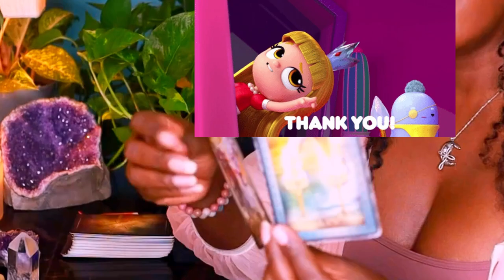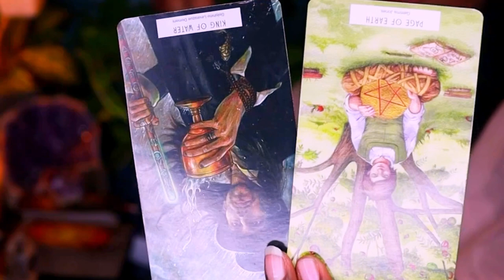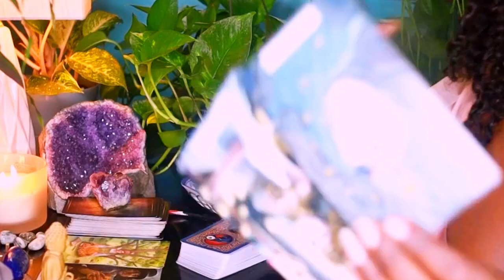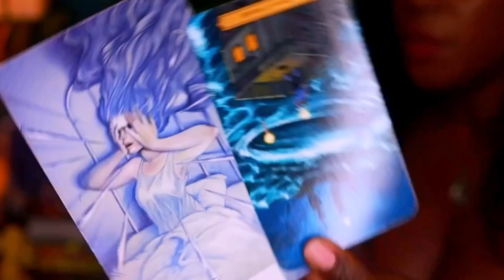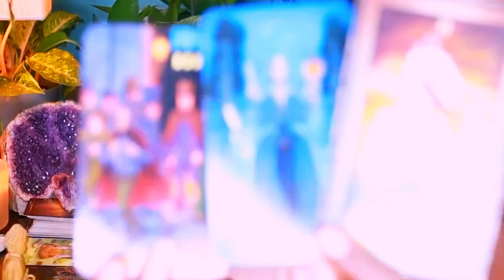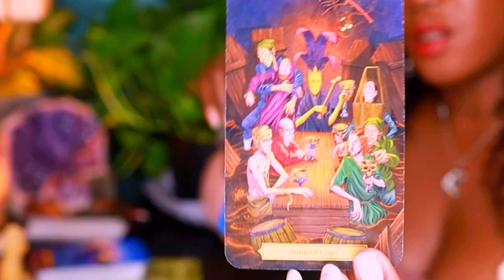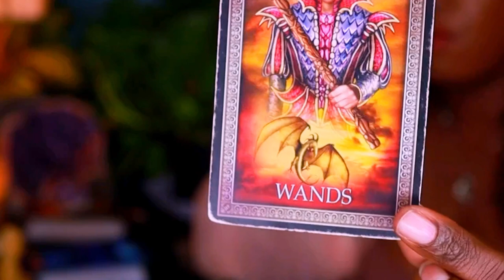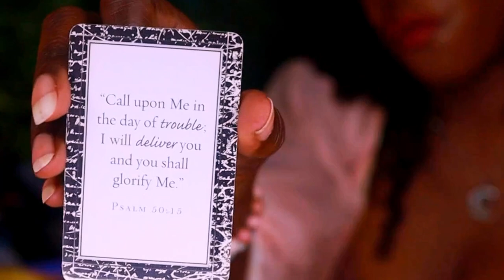💕🕊🔥🔮🧚🏾‍♀️PISCES RUNNING TOWARDS YOUR DESTINY💕🕊🙏🏾🔮🧚🏾‍♀️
3308 Route 940 Suite 104-222

FACETIME LIVE TAROT VIDEO $200